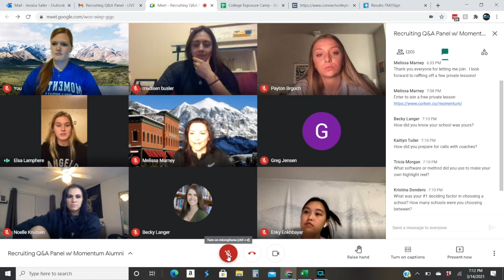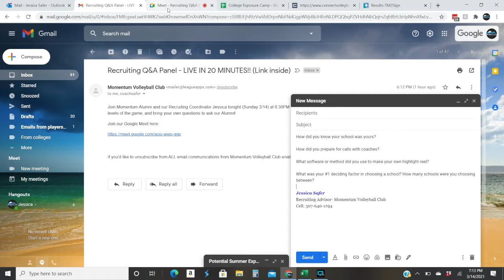Momentum Volleyball Q&A with Panel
For your chance to win a FREE lesson with a Momentum Volleyball Coach of your choosing, enter here!

Presented by Melissa Maryney of Corken + Company Real Estate Group, get an insight into college recruiting by listening to this great panel from Momentum Volleyball.